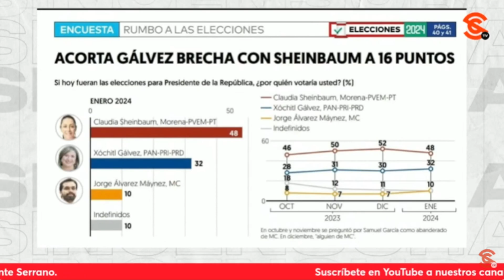HAY QUE VER CUÁNTO LE VAN A DURAR LAS “MAÑANERAS” A XÓCHITL: HDZ BORBOLLA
Hay algunos en la oposición que incluso le dan la ventaja en las encuestas a Xóchitl ¡Pobrecitos! Están muy desesperados como dice López Obrador. El periodista Manuel Hernández Borbolla nos plantea que al menos antes intentaban disimular y que hoy hay que ver cuánto le van a durar las “mañaneras” a Xóchitl